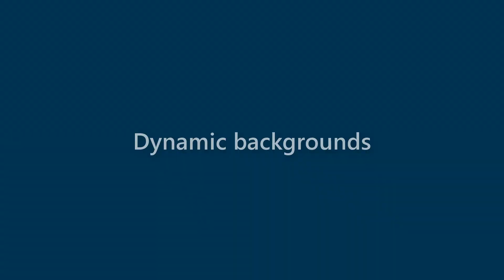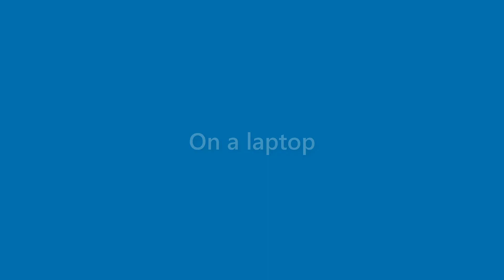Kerry Harmon - appearance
Name Look - Kerry Harmon - appearance. In this video we present "Kerry Harmon" name look and feel in various scenarios.
This video will cover:
How does "Kerry Harmon" look as a personal letterhead?
How does "Kerry Harmon" look on a business card?
How does "Kerry Harmon" look on a computer/laptop screen?
How does "Kerry Harmon" look with different background colors?
How does "Kerry Harmon" look with various fonts?